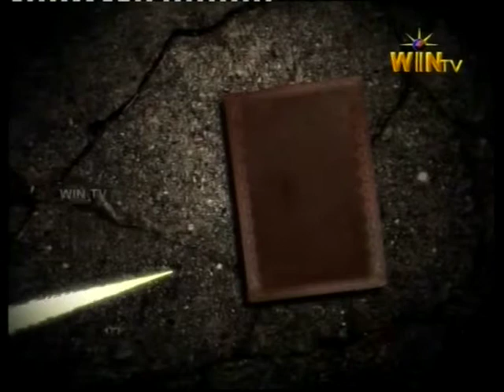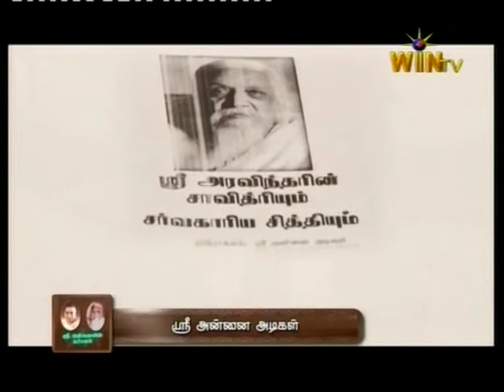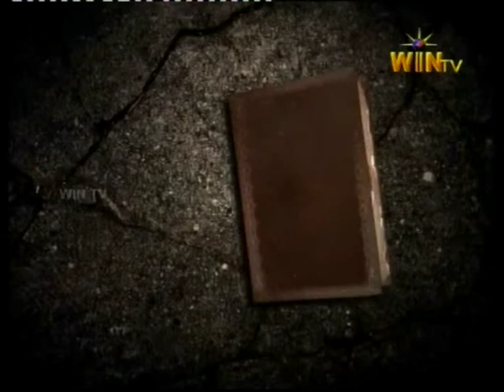sri annai dharisanam 23 3 14